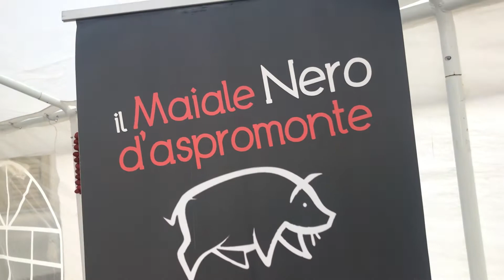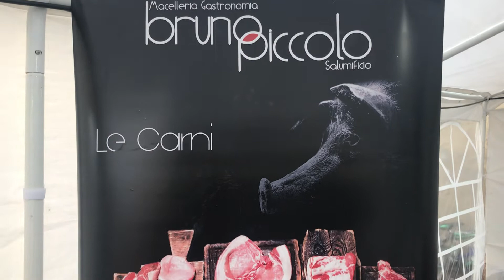Maiale nero di Calabria